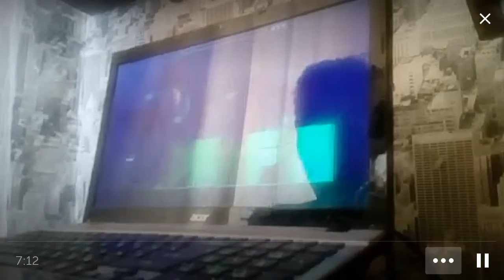Geometry Dash "Problematic" Easy Demon первое реакция на прохождение ;)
Ребят вы теперь сможете увидеть первую мою реакцию на прохождение демонов (͡° ͜ʖ ͡°)